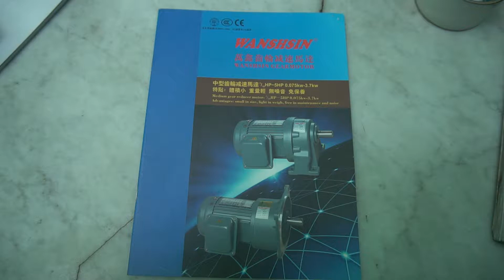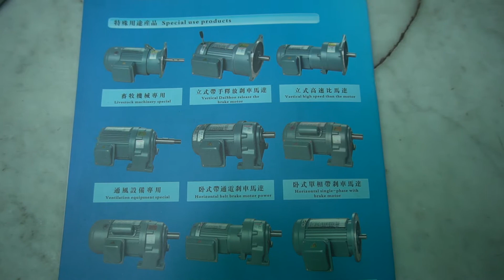Mô tơ hộp số Wanshsin, 0981676163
Video này là tài liệu về mô tơ hộp số Wanshsin.